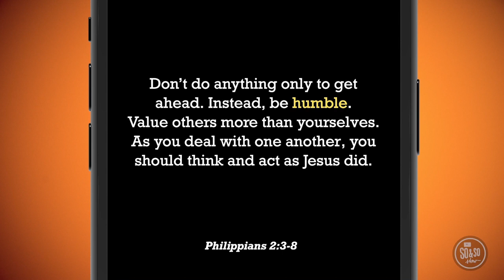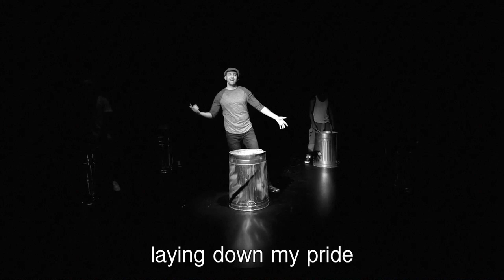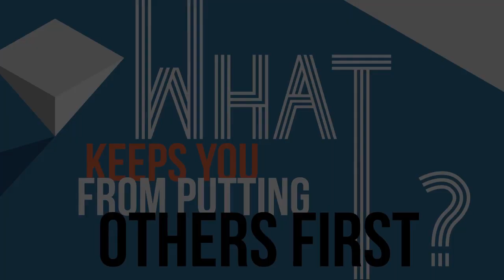ATC Church Kidz Alive Grades 1 to 6 April 19th, 2020